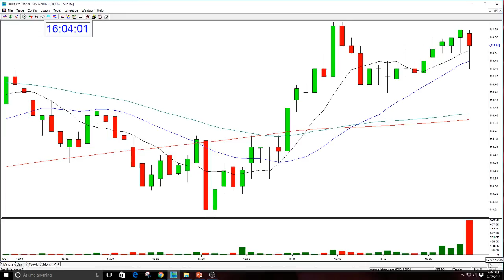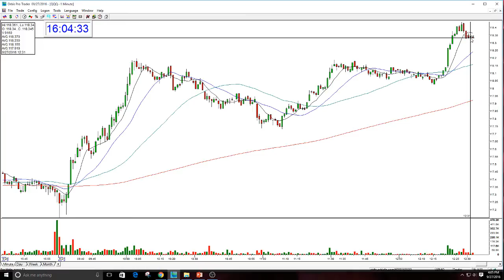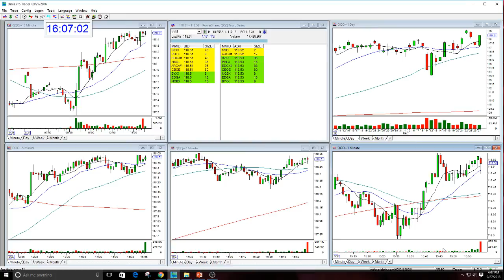QQQ Market Review - Trading Lesson Sept 27, 2016